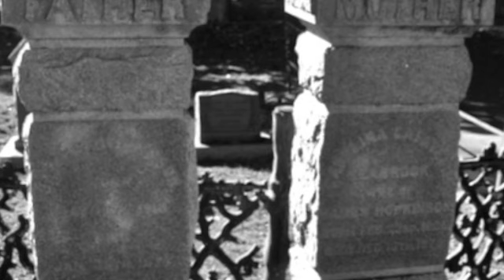Divorce: Biblical & Unbiblical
Both Christ and Paul are in one accord concerning divorce. Sexual immorality, pornea, is the only cause for divorce. This is not adultery, but does include adultery.

This sermon is based on Deuteronomy 24:1-4, Matthew 19:1-10, and 1 Corinthians 7:10-25.